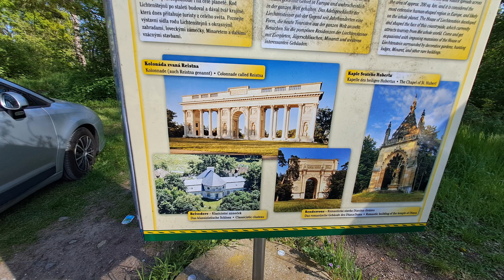Zámek Valtice, Česká republika (Замок Валтіце, Чехія)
Замок Валтіце це масивний замок у стилі бароко, колишня резиденція роду Ліхтенштейнів. Розташований у центрі традиційного виноробного регіону.
Замок будувався поетапно тринадцятьма князями, а у 18 столітті резиденція своєю обстановкою, колекціями та багатим інвентарем конкурувала навіть з імператорським двором у Відні.
Радимо відвідати цей замок та, при можливості, ще до нього повертатися, бо в цьому культурному комплексі завжди є щось нове для відкриття.

Sāpju Lāses/ Lietus Blūzs
Raimonds Pauls